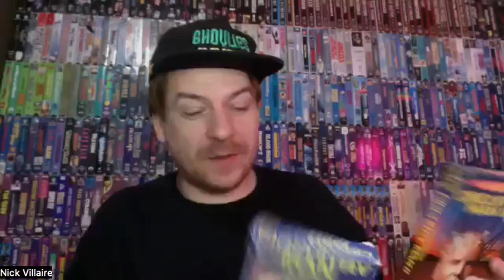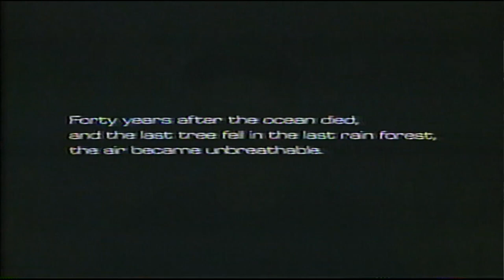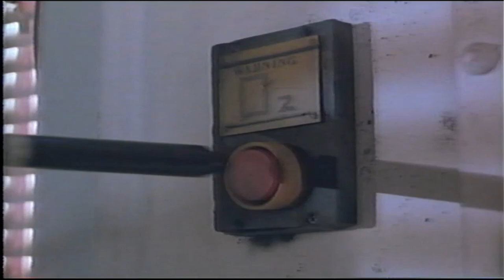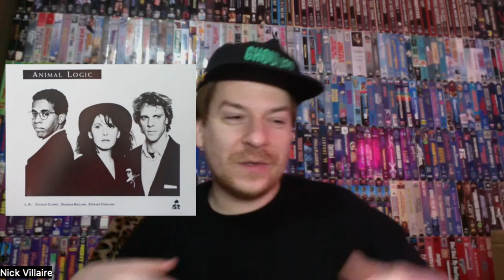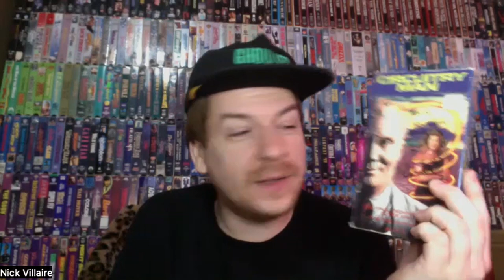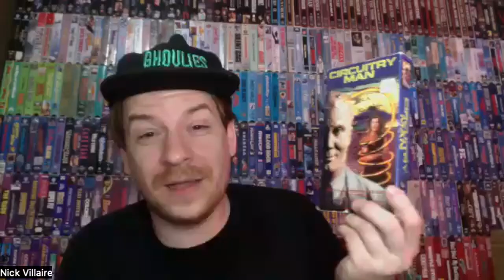THE FILMS OF I.R.S. MEDIA: Circuitry Man (1990)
I.R.S. Records was one of the most popular record companies of the 1980s producing such acts as The Go-Go's, REM, Wall of Voodoo, etc. Flash forward to 1989, I.R.S. decides to delicately dip it's toes into the movie business producing & distributing around 40 films before going bankrupt in 1996. In this series of reviews we intend to dig up & dig in to all of these films, one by one and find out the truth behind The Films of I.R.S. Media. YET AGAIN we're joined by co-creator of the B-Movie Euphoria Podcast, Josh Spanninga!